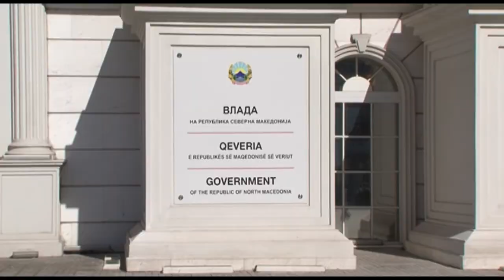Хералдичари: Логото за прослава на 8 септември - класична негрижа